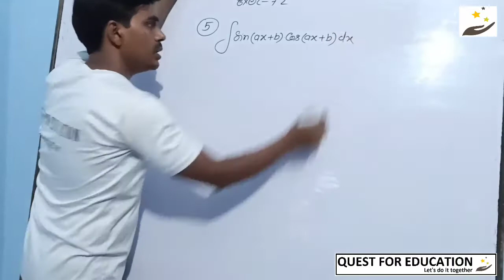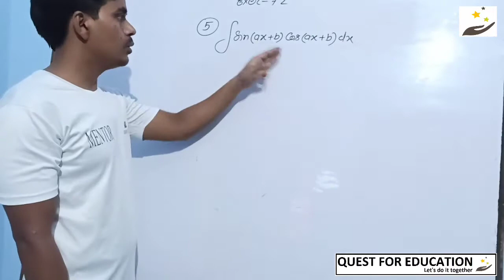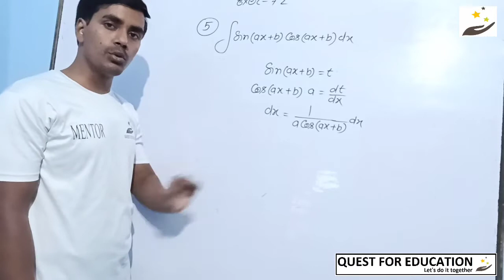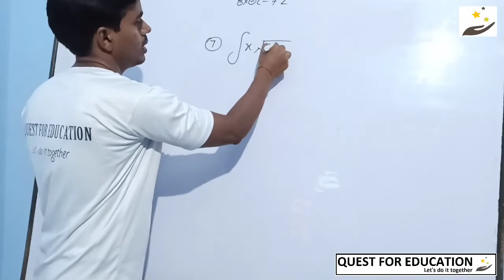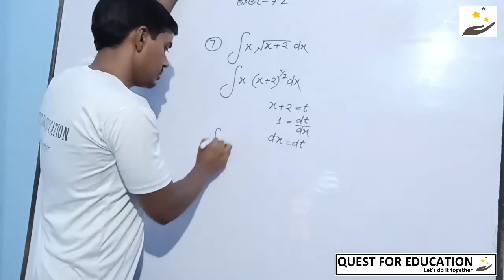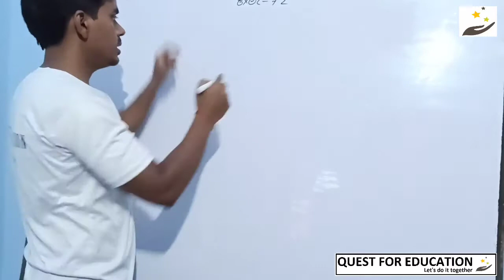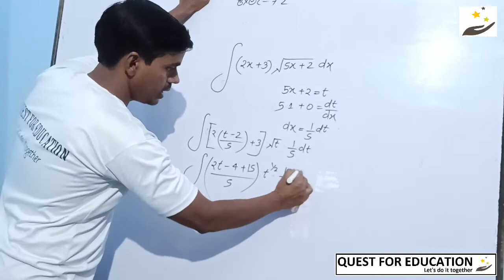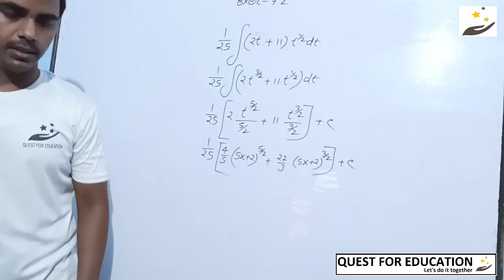Integration lecture 05 || class 12 || Quest for education